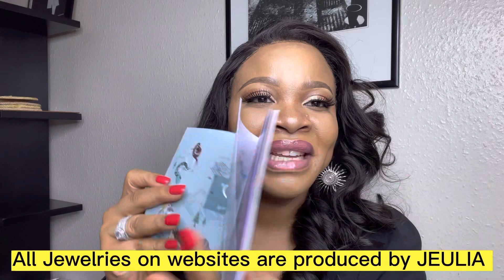Divorce Vs Renewal of vows || My honest review of the HALO ring set from JEULIA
Unbox this luxury ring from JEULIA GUYSSS.